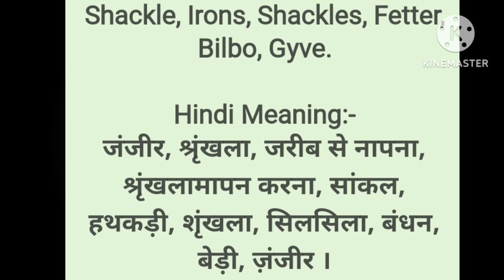What is chain ? Hindi Meaning | English Meaning | Vocabulary | Dictionary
Chain Hindi Meaning
Chain English Meaning